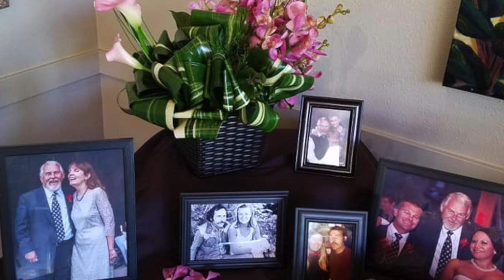The King of the Canyon, for Larry HD 720p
This song was for Larry McKown's memorial in Springdale Utah at the mouth of Zion Canyon. So many memories, I was honored to dedicate and finish this song for him.  Breath with the canyon Larry, and be at peace.